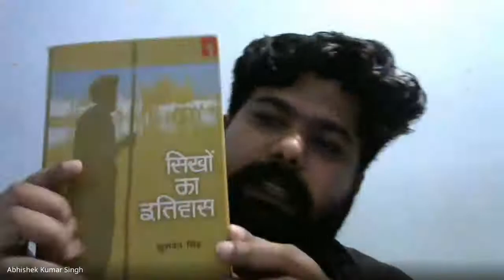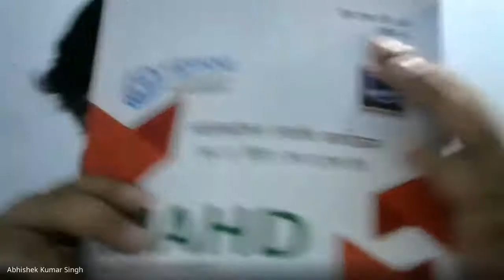GABAN-1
PROGRAMME: MAHD 4TH SEM.
COURSE: MHD 14, Block 4

RESOURCE PERSON: MR. ABHISHEK SINGH